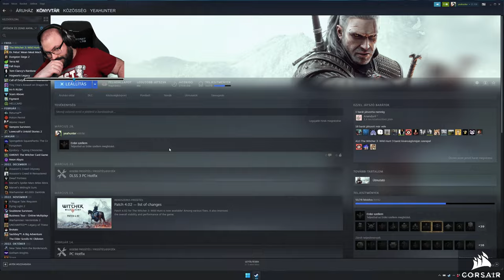The Witcher 3 (PC - Steam - Next-Gen - MAGYAR FELIRAT - Hard) #37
Időbélyegek

00:00:00 - Beköszönés
00:01:23 - Hősök hajszája: Fayrlund
00:05:06 - Megbízás: Eltűnt fiú
00:22:33 - Küldetés: Örökség
00:26:12 - Megbízás: Eltűnt fiú
00:35:08 - Küldetés: A Nithing
00:47:56 - Hősök hajszája: Kaer Trolde
00:52:51 - Küldetés: Fegyveres rablás
00:57:58 - Skelligei kalandozások
01:11:46 - Küldetés: Megzavart béke
01:27:03 - Küldetés: Bűn és bűnhődés
01:28:51 - Inventory rendezés
01:32:24 - Skelligei kalandozások
01:41:01 - Inventory rendezés
01:52:39 - Küldetés: Bűn és bűnhődés
01:57:29 - Skelligei kalandozások
02:02:39 - Küldetés: Szabad szellem
02:08:40 - Skelligei kalandozások
02:09:56 - Küldetés: A balszerencsés kincse
02:13:12 - Skelligei kalandozások
03:13:51 - Inventory rendezés
03:25:02 - Küldetés: Bűn és bűnhődés
03:30:01 - Elköszönés